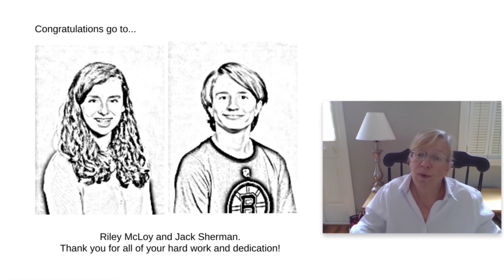Rupert A. Nock Middle School Book Awards June 17, 2020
A remote video complied for the 2020 Rupert A. Nock Middle School's Book Awards Ceremony.